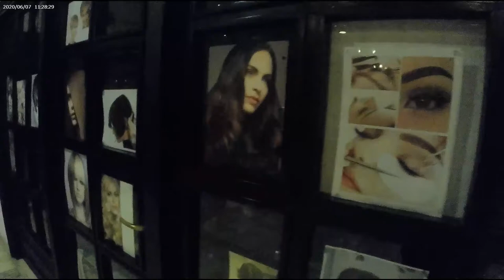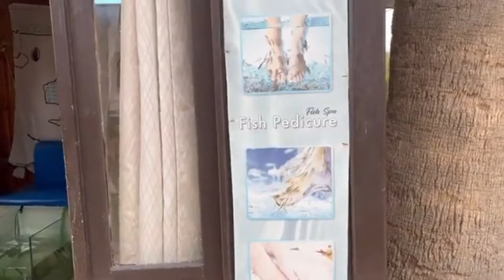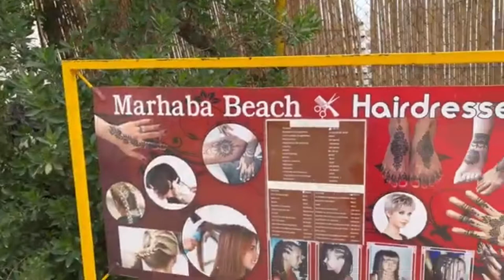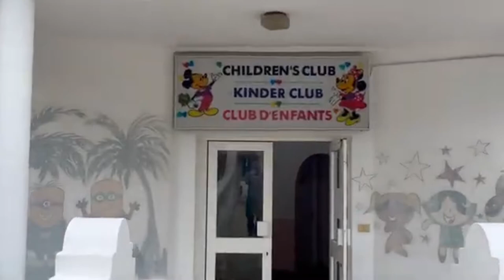MARHABA BEACH HOTEL FULL TOUR -SOUSSE TUNISIA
MARHABA BEACH  FULL HOTEL TOUR -SOUSSE TUNISIA
VOTED THE BEST ALL INCLUSIVE HOTEL IN SOUSSE
WALK WITH ME AROUND THIS EXCELLANT HOTEL
SEE EVERYTHING AS IT IS WARTS AND ALL
AND AS MANY TRAVELLERS WORRY ABOUT THE FOOD
ON THERE TRAVELS
YOU HAVE NOTHINGTO WORRY ABOUT HERE THE FOOD IS EXCELLANT WITH AMAZING CHOICES AND FLAVERS
ALL DRINKS ARE INCLUDED NOT JUST CHEAP STUFF
TOP CLASS WHISKEYS AND SOOO MANY COCKTILS
A GREAT HOTEL WITH EXCELLANT STAFF
OW AND A LAST NOTE THE PLACE WAS SPOTLESS

IF YOU ENJOY THE CHANNEL

if you would like to make a donation through paypal that would be a great help

Fancy treating yourself to some retail therapy